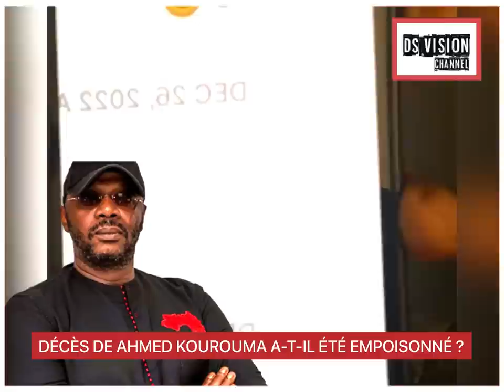DÉCÈS DE AHMED KOUROUMA A-T-IL ÉTÉ EMPOI*SONNÉ ?